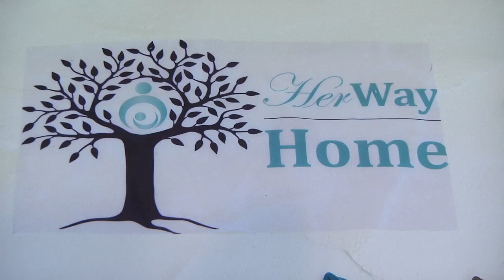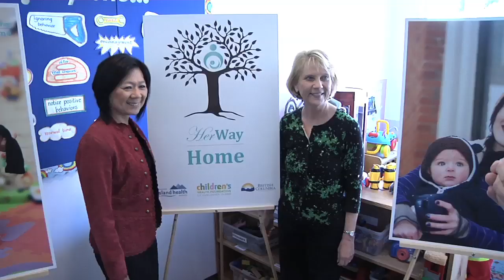HerWay Home opens in Victoria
Minister Ida Chong joined Victoria's members of Victoria's medical community to officially open HerWay Home, a program to assist mothers-to-be and new mothers to access important services that help create healthy families.